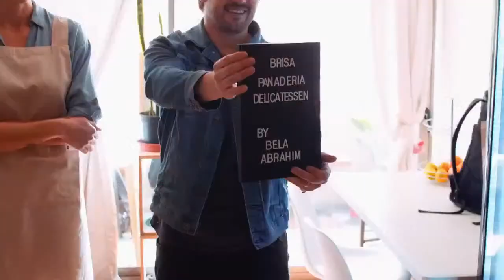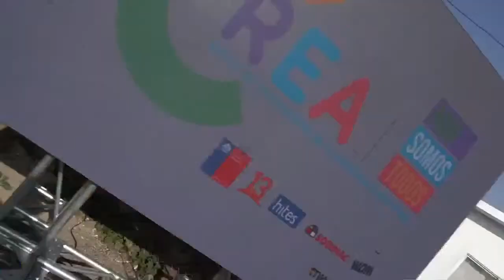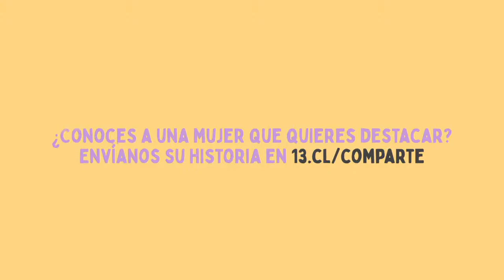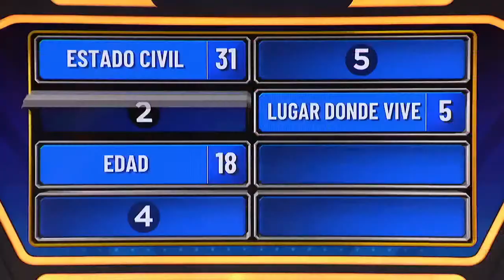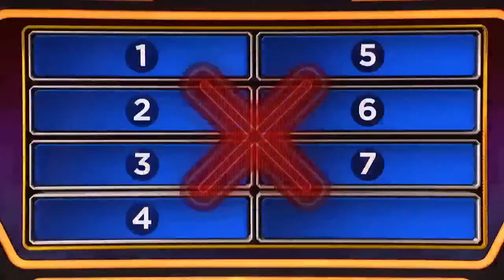Los 5 mandamientos, Martín Cárcamo, Canal 13 Capítulo 4.